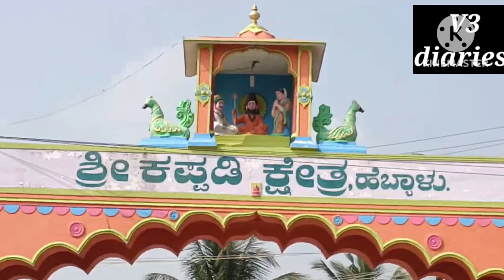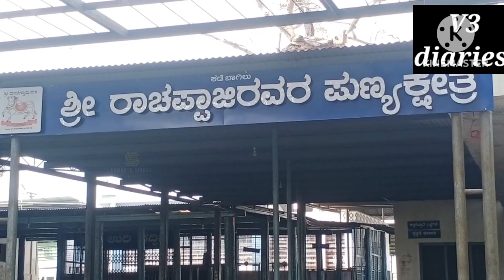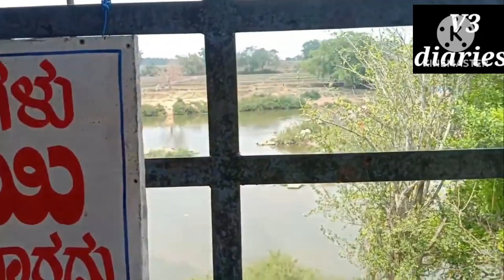ಆಣೆ ಪ್ರಮಾಣಕ್ಕೆ ಹೆಸರುವಾಸಿಯಾದ ಈ ಜಾಗ/Temple of Karnataka